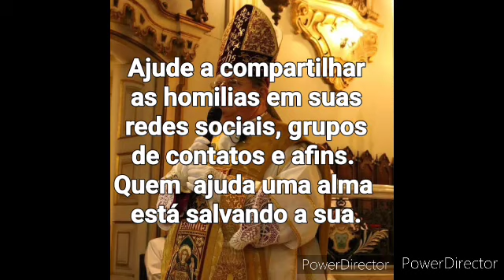Estamos sempre seguros juntos de São José! Dom Fernando Rifan